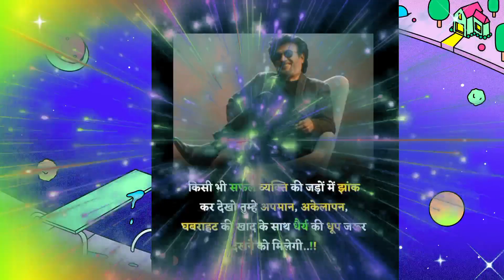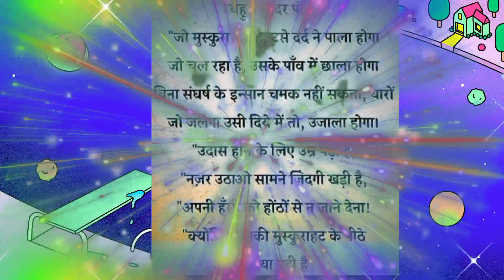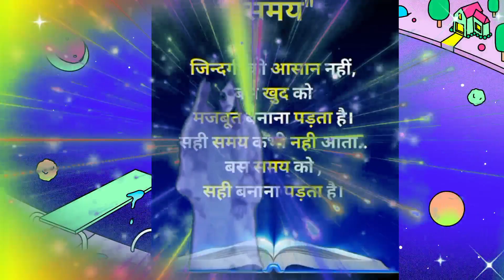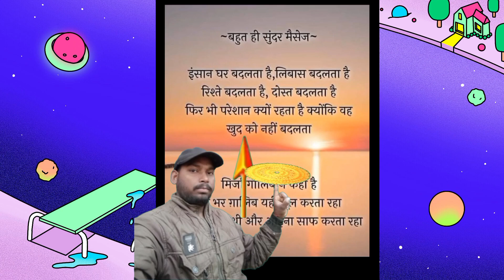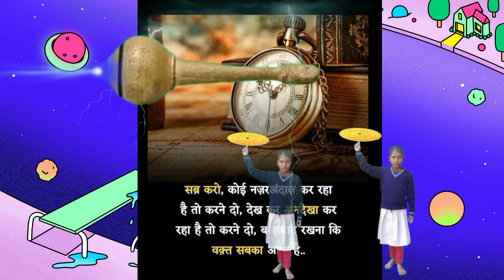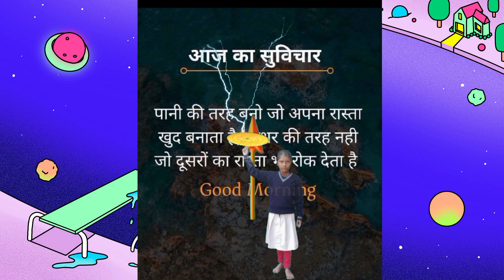motivational video । अपने लक्ष्य को पाना है तो इस बात को ध्यान देना । powerful motivational video ।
2- प्रेरणादायक कहानी,राम ने रावण को ना मारा होता तो क्या होता,शरीफ त्यागने के बाद आत्मा कहां जाती है
प्रेरणादायक कहानी। राम ने रावण का वध ना किया होता तो । क्या होता । सबसे बड़ी सच्चाई जान लो ।
motivational video
motivational
motivation video
motivational kahani in hindi
motivational story
best motivational video
real motivational video
सरिर त्यागने के बाद आत्मा कहां जाती है
शरीर छोड़ने के बाद आत्मा कहां जाती है
पॉवरफुल मोटिवेशनल वीडियो इन हिंदी